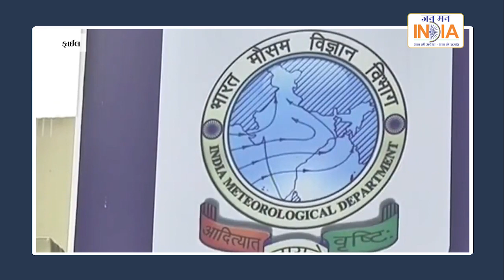રાજ્યના 5 શહેરોમાં 44 ડિગ્રીથી વધુ તાપમાન, અમદાવાદમાં 10 વર્ષની રેકોર્ડબ્રેક ગરમી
રાજ્યના 5 શહેરોમાં શુક્રવારે 44 ડિગ્રીથી વધુ ગરમી નોંધાઈ હતી. અમદાવાદમાં 44 ડિગ્રી સાથે 10 વર્ષની સૌથી વધુ ગરમી નોંધાઈ હતી. આ વચ્ચે હવામાન વિભાગે આગામી 2 દિવસ હિટવેવની આગાહી કરી છે